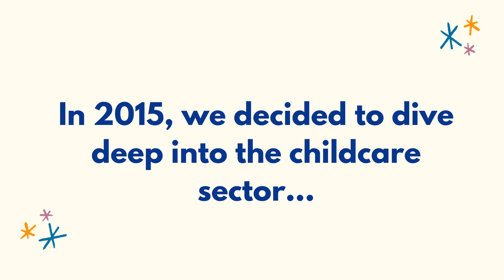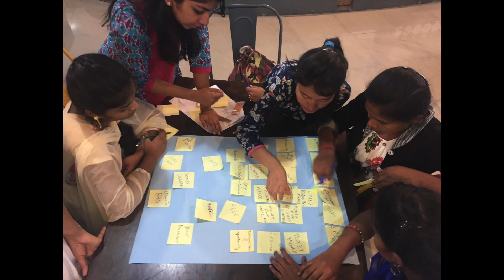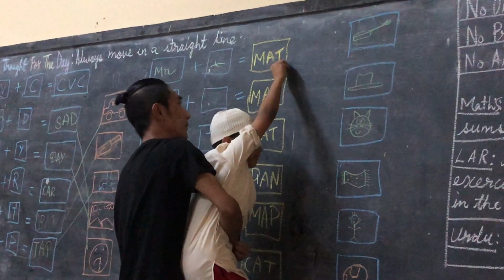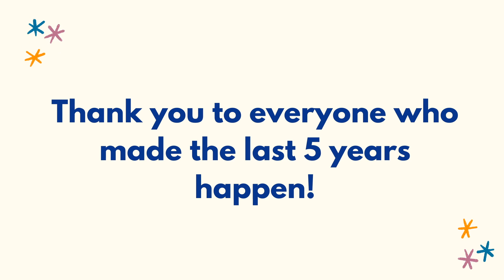Guardians Of Dreams - 5 years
Showcase of all our  work in the childcare sector over the last 5 years

Thank you Sheppard for this great  song!